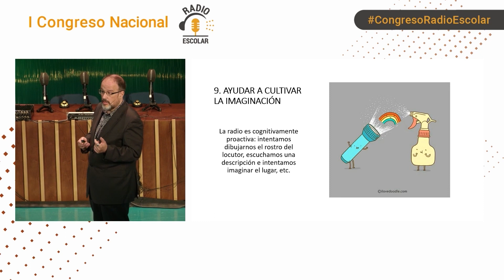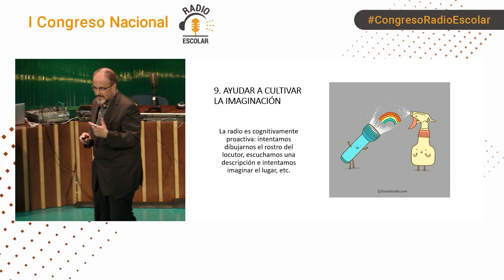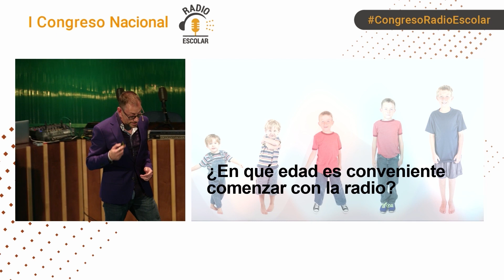CongresoRadioEscolar (resumen global)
En este vídeo se recogen algunas de las principales ideas planteadas en las diferentes intervenciones del I Congreso Nacional de Radio Escolar.